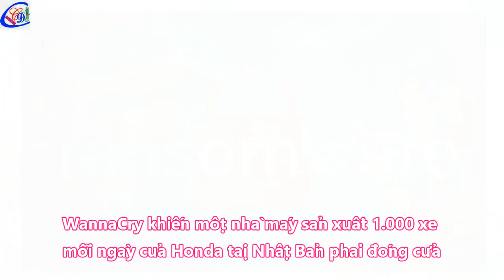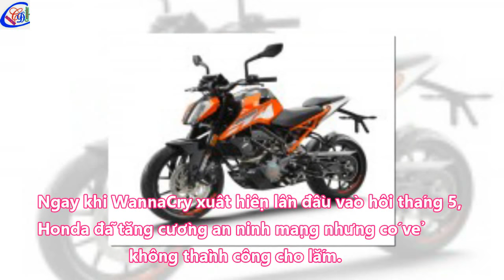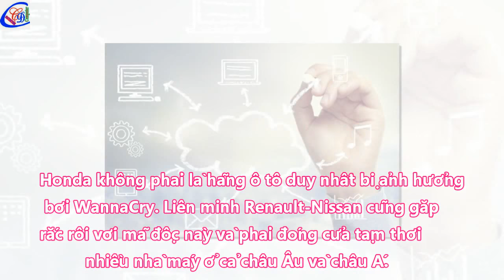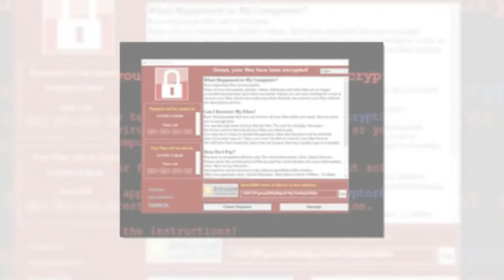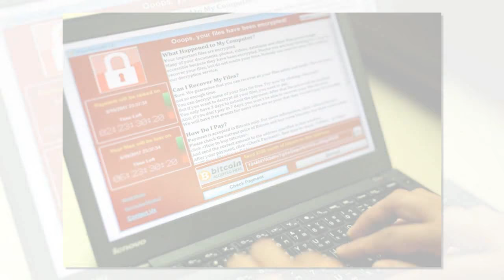Nhà máy sản xuất 1 000 xe mỗi ngày Honda tại Nhật Bản phải đóng cửa vì WannaCry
Hôm thứ hai vừa rồi Honda đã phải ngừng sản xuất một nhà máy tại Sayama sau khi mã độc WannaCry xâm nhập vào mạng của công ty. Nhà máy này có thể sản xuất 1.000 xe mỗi ngày, bao gồm các mẫu Accord, Odyssey và Stepwgn.